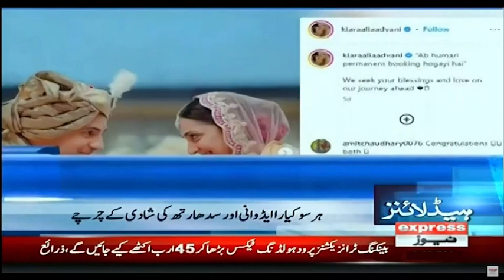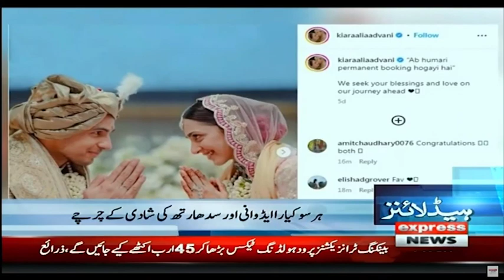The arrest of Imran Khan! Court order| News Headlines 02 Am | Express News | 14-February-2023